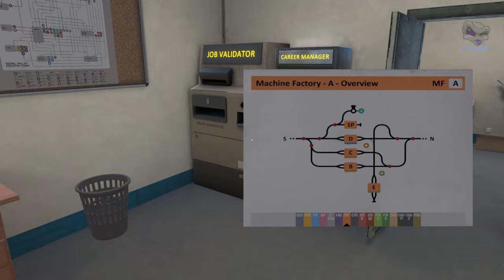Derail Valley - Simulador de trem, controlando a Locomotiva SH282 a vapor ou a tal Maria Fumaça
Sobre o jogo:
Dirija trens maciços e construa sua carreira em uma vasta rede ferroviária aberta. Para PC e VR.